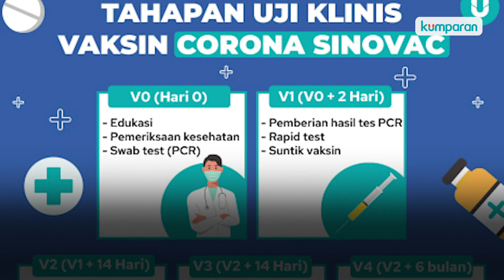Ridwan Kamil Resmi Terdaftar Jadi Relawan Uji Klinis Vaksin Corona Jawa Barat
Gubernur Jabar Ridwan Kamil resmi mendaftarkan diri sebagai relawan uji klinis vaksin corona yang didatangkan dari China. Kabar itu dibenarkan oleh Manajer Lapangan Uji Klinis Vaksin COVID-19, Eddy Fadlyana. Sebelumnya Ridwan Kamil menyebut, para pimpinan yang tergabung Forum Komunikasi Pimpinan Daerah (Forkopimda) Jawa Barat pun akan ikut jadi relawan uji klinis vaksin corona. Selengkapnya, simak video di atas.